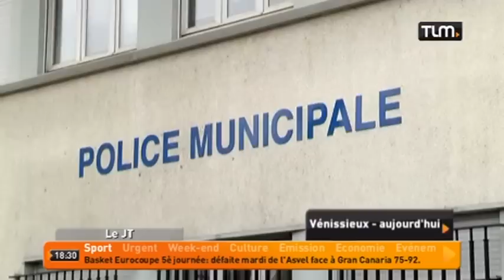Hommage au policier tué à Saint Priest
Sites webs/blogs, copiez cette vidéo avec le bouton "Intégrer" !
 Une marche silencieuse a été organisée dans la commune de Vénissieux pour rendre hommage à Yassine Zobiri.